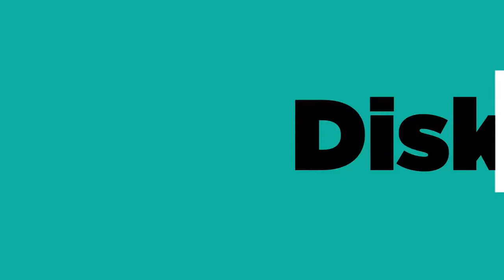ADA APA DENGAN KERETA CEPAT JAKARTA-BANDUNG?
Adanya isu perombakan internal dalam proyek kereta cepat Jakarta-Bandung tengah menjadi sorotan di kalangan masyarakat Indonesia saat ini.

Namun, bagaimana jika kita melihat isu ini dari kacamata sosiologi?

akan memberikan penjelasan mengenai kasus menarik tersebut.